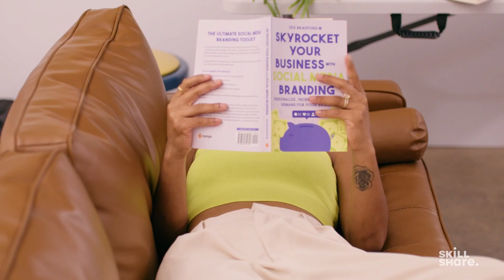How to Create a Lead Magnet That Boosts Sales and Increases Web Traffic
Lead magnets can help business owners generate new clients, increase website traffic, and boost sales. Learn how and why creative marketing consultant and content creator Isis Breanna uses lead magnets in her digital marketing strategy. To discover more about lead magnets and advertising an online business, join her on Skillshare

Lead Magner QUICK JUMP MENU

00:00 Meet Isis Breanna
00:29 What Lead Magnets Are
01:00 Lead Magnet Examples
01:19 Why Use a Lead Magnet
01:42 Four Things Entrepreneurs Need to Scale Their Businesses
02:14 Creating Multiple Lead Magnets
02:48 Using Lead Magnets To Bring Clients to Your Website

ABOUT SKILLSHARE

Skillshare is an online learning community with thousands of classes for creative and curious people, on topics including illustration, design, photography, video, freelancing, and more.

ABOUT Isis Bradford

Creative Marketing Consultant, Author and Content Creator, Isis Breanna Bradford, is on a mission to see Black and Brown women transform their divine gifts into profits, peace and purpose. The proclaimed Digital Sales Guru began her entrepreneurial journey with a side hustle she launched while working as a burned-out kindergarten teacher. With her natural talent for serving others, Isis went from creating filters to showcase her travels on Instagram, to selling them and creating a course teaching others how to make their own. But, Isis did not and could not stop there. Not only did her new business help her to earn three times her teaching salary but her audience began to take notice of the success of her launches and wanted to learn how they can do the same with their products and services. Today, Isis’ business, goals and influence continues to grow as she serves her audience of thousands through her content and coaching on and off social media, educating them on how to market their business in the digital space. You can learn more about launching and boosting your own business with Isis in her Skillshare classes